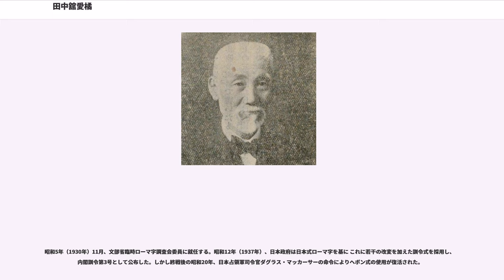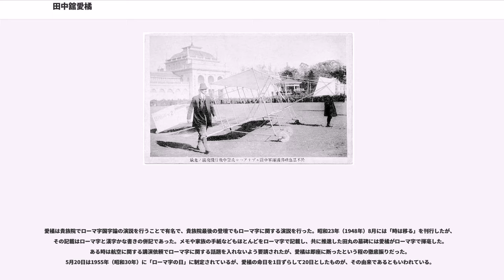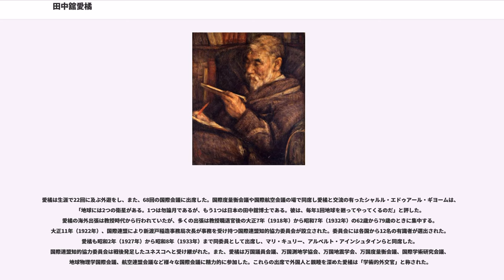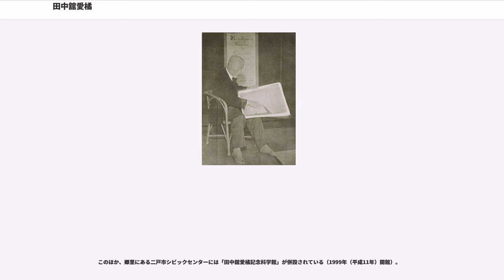田中舘愛橘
田中舘 愛橘（たなかだて あいきつ、安政3年9月18日（1856年10月16日） - 1952年（昭和27年）5月21日）は、日本の地球物理学者。東京帝国大学名誉教授、帝国学士院会員、文化勲章受章者。

安政3年、陸奥国二戸郡福岡（現在の岩手県二戸市）の南部藩士の父・稲蔵（とうぞう）と呑香稲荷神社の娘である母・喜勢（きせ・旧姓 小保内）の長男として生まれた。田中舘家は父祖から藩の兵法師範を勤めていた家系で、愛橘の曾祖母は「南部の赤穂浪士」ともてはやされた相馬大作（下斗米秀之進）の実姉にあたる。文久2年（1862年）、6歳の時に母・喜勢が病没、愛橘は泣きしきって過ごした。9歳の頃、下斗米軍七の武芸「実用流」に入門、翌年に福岡内に郷学校の令斉場が開校されるとそこで文武を修め、また、私学校の会輔社で学んだ。この頃の愛橘はわんぱくなガキ大将であったという。明治維新で両校が廃止されると、明治2年（1869年）に心ならずも盛岡に移り、南部藩の藩校 作人館修文所に通い和漢の書を修めた。修文所の同窓には原敬と佐藤昌介が、後輩には新渡戸稲造がいた。

明治5年（1872年）、帰農していた父・稲蔵は愛橘と弟の甲子郎の教育の為、土地や家などを売り払い一家を引き連れて東京の三田へ移住する。移動は徒歩や船での行程で、1か月半ほどを費やしての上京となった。同年9月、愛橘は慶應義塾に入学して英語を学んだ。翌明治6年（1873年）3月に福澤諭吉が義塾の学科を本来の学問を学ぶ「正則」と間に合わせの学問を学ぶ「変則」に分け、慶應義塾の正則は高額な月謝となった。愛橘は正則を選択するが、月謝3円は稲蔵にとって過大な負担となり、愛橘は9か月学んだだけで退学することとなった。愛橘は次の進路を官費入学が可能な工部大学校とした時期もあったが、「物を作る為の学問はくだらない」と考えを改めた。思案の末、安価な月謝の東京開成学校への予備教育課程として位置づけられた東京英語学校に進んだ。同校では肥田昭作から理学思想を教授され、このことが後年の理学を志す契機となったという。また、英国人英語教師フェントンと行動を共にした。明治9年（1876年）9月に官立東京開成学校予科3級生へと進む。ここでは山川健次郎から物理学を学んでいる。愛橘はいまだ政治に関心を持ち進路を悩んでいたが、山川は「日本で遅れている理学の方を勉強せよ」と諭した。

明治11年（1878年）9月、前年に東京開成学校が改編され、新たに発足したばかりの東京大学理学部本科（のち帝国大学理科大学）に入学した。
在学中は主任教授となった山川から引き続き物理学を学び、菊池大麓からは数学を学んだ。また、からは数学、天文学、物理学、物理学実験、地磁気の観測を、メンデンホールからは力学、熱力学を学んだ。これらの恩師との出会いは愛橘に多大な影響を与えた。明治12年（1879年）にメンデンホールとユーイングによってエジソンのフォノグラフが日本に紹介された際には、その試作を行い音響や振動の解析を試みている。明治13年（1880年）にはメンデンホールによる東京と富士山で実施された重力測定に従事した。翌明治14年（1881年）の夏から明治15年（1882年）にかけて札幌、鹿児島、沖縄、小笠原諸島へ出向いて地磁気を観測した。明治15年7月に東京大学理学部を第1期生として卒業、東京大学準助教授に就任する。

同年9月に長岡半太郎が東京大学へ入学する。長岡は愛橘が使用していた寄宿舎に同室し、生活を共にした。明治16年（1883年）にユーイングが帰国した後は、後任のからも地磁気の指導を受けた。愛橘はこの年にクモの糸を用いた電磁方位計（エレクトロマグネチック方位計）を考案している。この方位計は従来の観測機器よりも時間をかけずに計測することが出来た。また、その論文は日本の学会報告書やロンドン王立協会誌においても掲載され、当時の世界で最も精度の高い方位計であると称えられたという。同年12月、福岡に帰っていた父・稲蔵の割腹自殺の報を受けて帰郷、同27日に東京大学助教授に就任する。

明治20年（1887年）の6月から10月にかけてノットの提案で全国地磁気測定が実施され、愛橘は日本の南半及び朝鮮半島南部の31箇所で観測を行った。明治21年（1888年）1月、文部省より電気学及び磁気学修養として、イギリ...